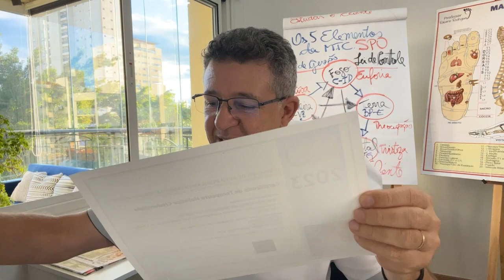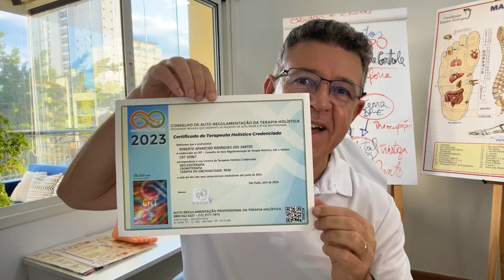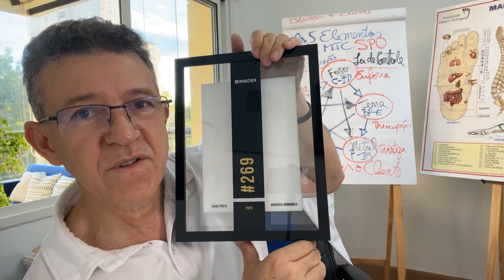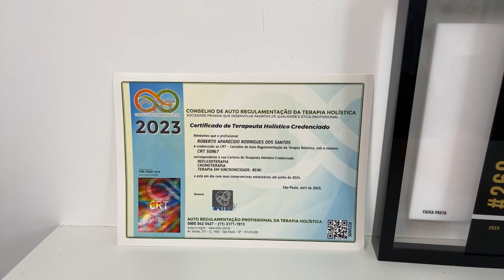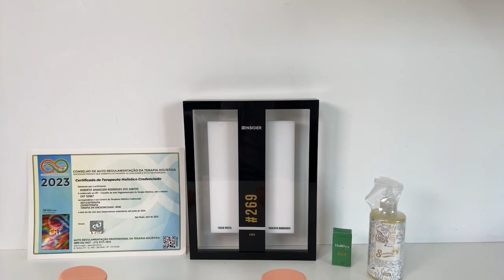3 Presentes Diferentes na Semana🎁 VAMOS ABRIR JUNTOS